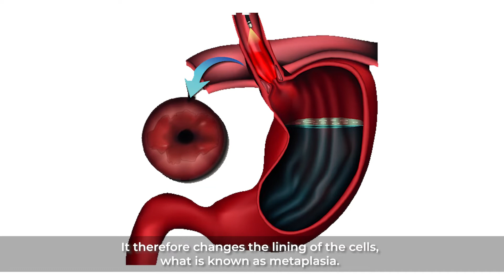What is Barrett's Esophagus? | Ask A Gut Doctor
Barrett's Esophagus is a condition in which there is an abnormal (metaplastic) change in the cells lining the lower portion of the esophagus due to chronic irritation from gastric acid reflux.

Dr. Reuben Wong, Gastroenterologist at GUTCARE Singapore, discusses the causes of Barrett's Esophagus, and the risk of Esophageal Cancer.